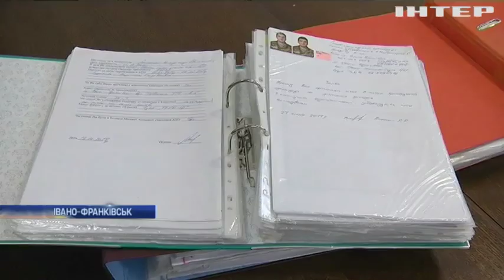В Івано-Франківську ветерани АТО вирішили житлову проблему